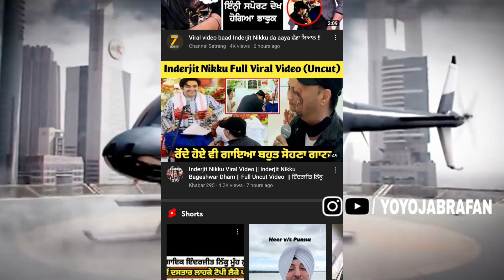Guru Randhawa REACTION On "Melody Roja" Yo Yo Honey Singh | Why YOYO Support Inderjit Nikku ⁉️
►Yo Yo Honey Singh New Song "Melody Roja" Reaction By Guru Randhawa

►Yo Yo Honey Singh Supports Inderjit Nikku